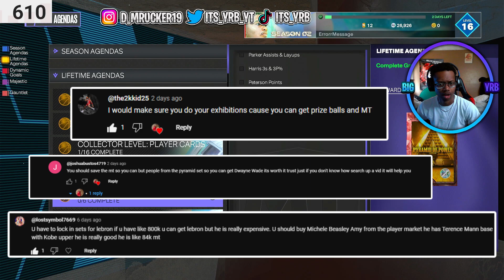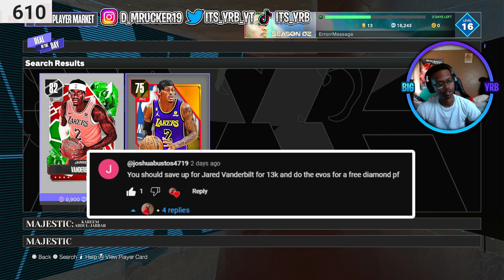BEST NBA 2K24 MyTEAM TEAM WITHOUT SPENDING A DIME PART 5: DIAMOND JARRED VANDERBILT!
WHATS GOOD FELLAS I GOT YALL WITH A NBA 2k24 MyTeam VIDEO!

I OWN NONE OF THE BACKGROUND MUSIC IN THE VIDEO!